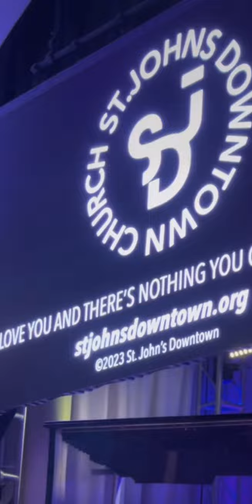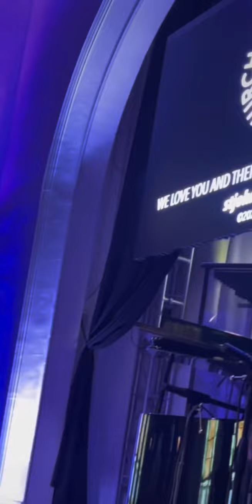Tyrone Willis Running 4 Houston’s City Council District B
Recently, I spoke to the congregation at St. John’s United Methodist Church - Downtown Campus and talked about things that impact our community including crime, education, mass transit, and health. I would like to thank the pastor for allowing to speak to your congregation on issues that impact our city.

It was great meeting with the residents of District B and discussing my ideas in making the City of Houston the best city in America and I would like to say thank you for your invitation.

Thank you in supporting my candidacy to be your next Houston City Councilman of District B. I look forward to working with you.